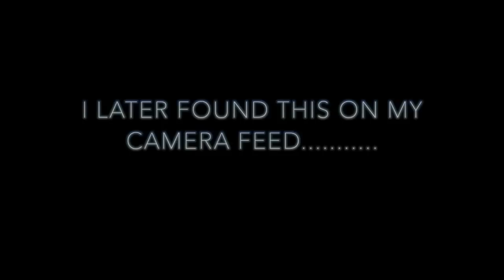Adele - Hello (Noah Barlass Cover)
Hello! Hi I hope you like dis cover I did.